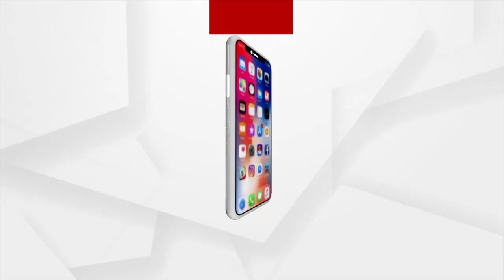ଭୁବନେଶ୍ବରରେ ବ୍ଲାକ କ୍ୟଟ ରାଲି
ଅକ୍ଟୋବର 2 ତାରିଖରୁ ଅଜାଦୀ କା ଅମୃତ ମହୋତ୍ସଵ ଅବସରରେ ଲାଲ କିଲ୍ଲାରୁ ଆରମ୍ଭ ହୋଇଥିବା NSGର କାର ରାଲି ଭୁବନେଶ୍ବରରେ ପହଞ୍ଚିଛି । ଦେଶର 12ଟି ରାଜ୍ୟର 18ଟି ସହର ଦେଇ ଏହି ରାଲି ଯାଇଛି ।